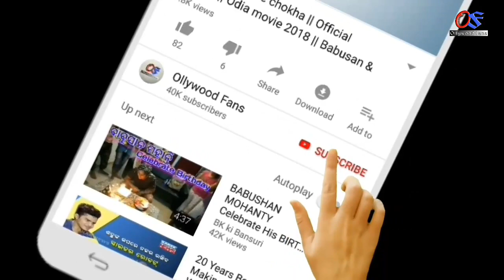କଳିଯୁଗର ସବୁଠାରୁ ଶୁଭରାଶି | Kaliyug 5 subha rashi | odia horoscope tips,bayagita#Astrology#odiaastro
AHi videoreapanamane janiparibeki kaliyug ra 5ti subha rashi.2020ru 2025 bhitare bhagya badaliba.

odia bayagita
odia sadhubani
odia anuchinta
odia tips
odia vastu tips
vastu bichara
odia nitibani

Malika bachana
Malika katha
Odia purana katha
Debabani odia

Mythology odia
Divine tips odia
ଦୈନିକ ରାଶିଫଳ
ମାସିକ ରାଶିଫଳ odia
Motivation ofia